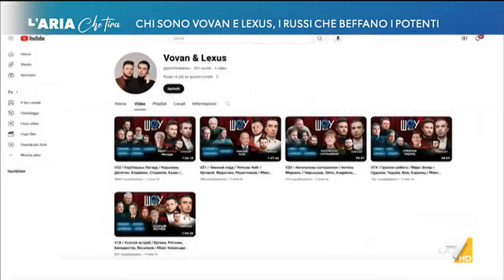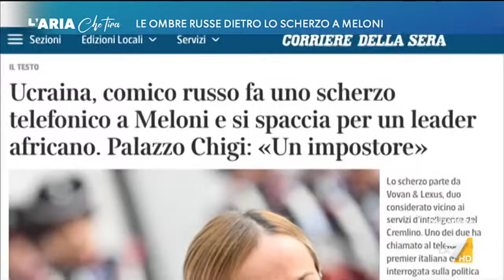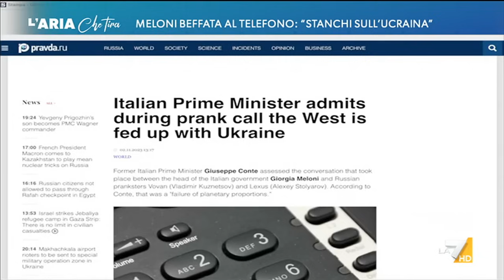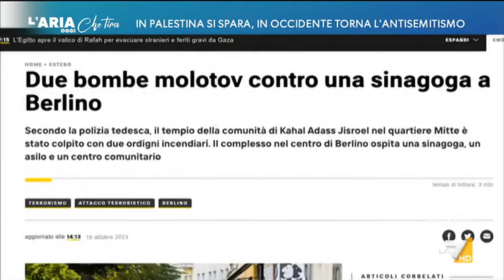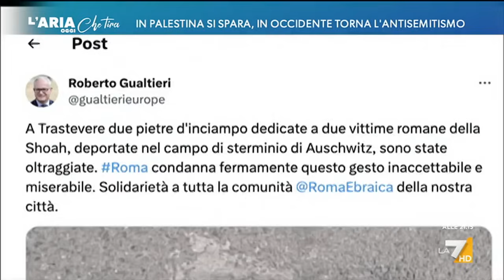L'Aria Che Tira 02/11/2023